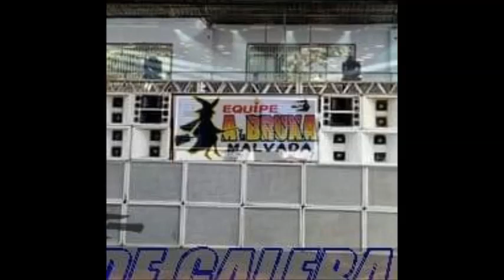PROGRAMA EQUIPE A BRUXA ESPECIAL TERÇA FEIRA ((17/ 07/ 2018))